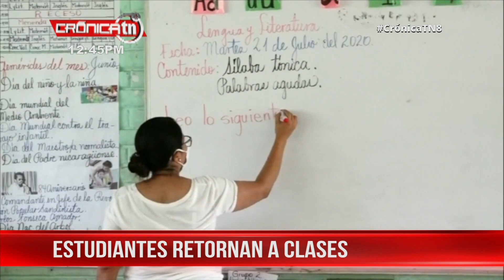Estudiantes retornan a las aulas de clases en escuelas nandaimeñas - Nicaragua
Este martes en los colegios de Nandaime, los alumnos fueron recibidos con un pequeño acto, donde se les dio a conocer las estrategias para estudiar en este contexto de pandemia.

La señora Elena Espinoza, madre de familia de la comunidad Río Chiquito, ubicada a más de 4 kilómetros al suroeste de Nandaime, desde muy temprano estaba en la escuela Monseñor Vélez, esperando para que dieran inicio las clases y su hija entrara a recibir el pan del saber.

Ella dijo que “como madre se sentía satisfecha por las diferentes estrategias que está utilizando el Gobierno a través del Ministerio de Educación (MINED), para que sus hijos no pierdan el año escolar”.

Así mismo dijo sentirse agradecida con Dios y el Gobierno por la implementación de estrategias que viene a ayudar a su hijos en estos tiempos de pandemia.

10 niños por aula de clases eso es suficiente espacio y además los maestros están atentos al cuido de los pequeños y pequeñas.

Estrategias a implementar
Luis Vega, padre de familia dijo que todo lo que se están haciendo está muy bueno y que ahora los padres no tendrán excusa para enviar a sus hijos a clases y si no lo hacen es porque no quieren; ya que sí se están tomando todas las medidas necesarias para que los niños puedan estudiar.

Aquí se están aplicando las medidas del protocolo de salud y así se evita el contagio mencionaron  los maestros.

Denis Guadamuz, maestro de primaria, aseguró que ellos están cumpliendo con todas las normas del Ministerio de Salud (MINSA) como el uso de la mascarilla y el lavado de manos, cuidando que los niños cumplan con todo lo que se indicó, al igual que la cooperación del padre para que sus hijos estudien, logrando hacer posibles las nuevas estrategias para que ellos puedan lograr cursar el año escolar.

Una de las estrategias es trabajar con grupos de 10 niños por aula, algo que para los padres es muy bueno.

Cabe destacar que a nivel municipal se estará trabajando con diferentes estrategias para que los niños y niñas puedan concluir el año escolar.